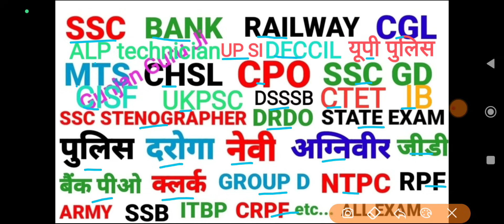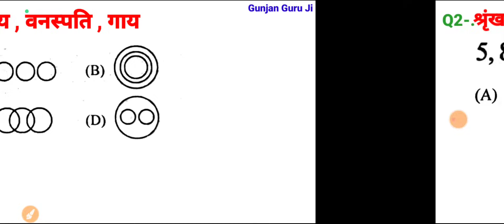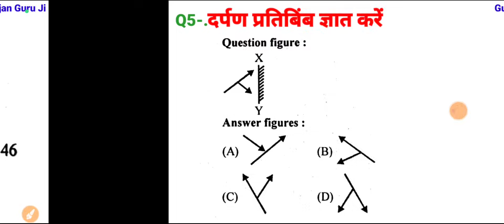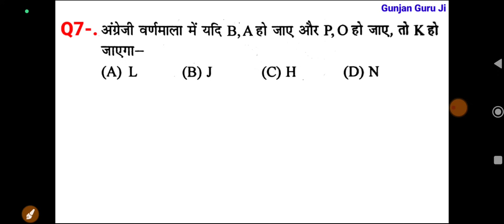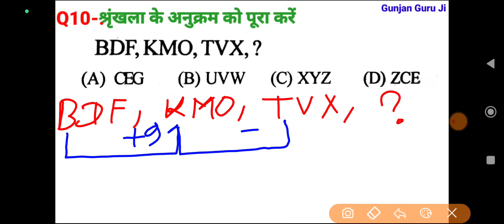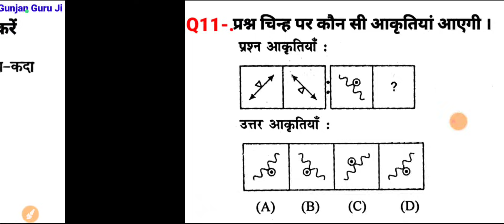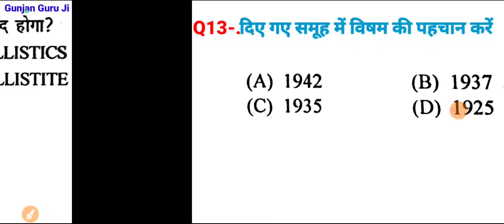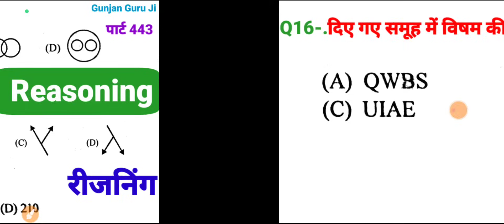रीजनिंग सेट प्रैक्टिस पार्ट 443 for SSC CGL CPO MTS CHSL GD ALP ARMY NAVY BANK UPSI SBI यूपी पुलिस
calander reasoning
analogy reasoning
Reasoning solution
missing number reasoning shortcut trick
verbal reasoning
सादृश्यता रीजनिंग
श्रृंखला रीजनिंग